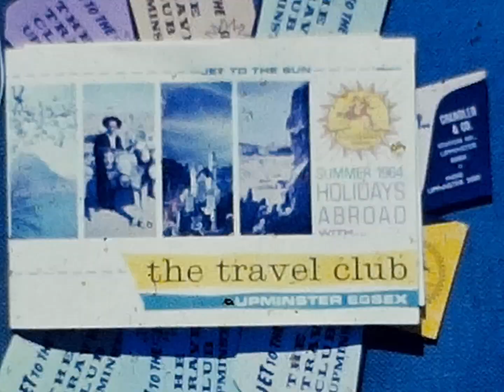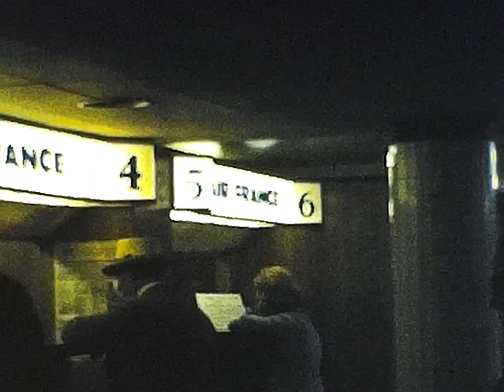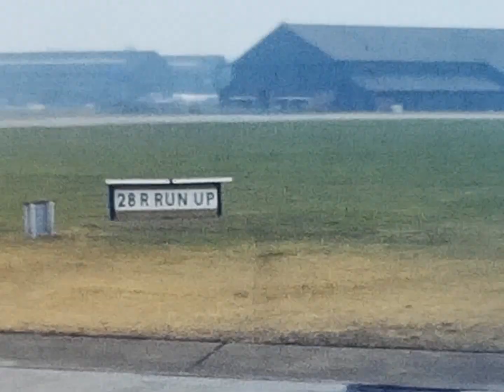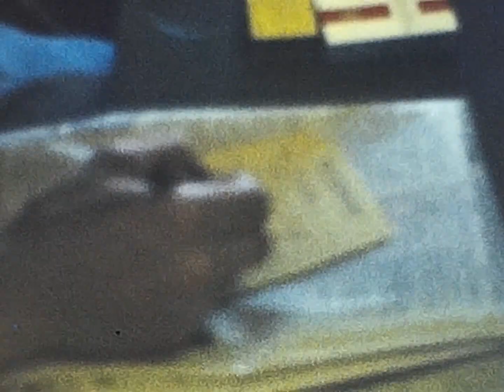Trip by Air France Caravelle III, 1964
Very interesting and well-shot vintage commercial aviation home movie. Any further details welcome as the subject matter isn't one on which I am knowledgeable!